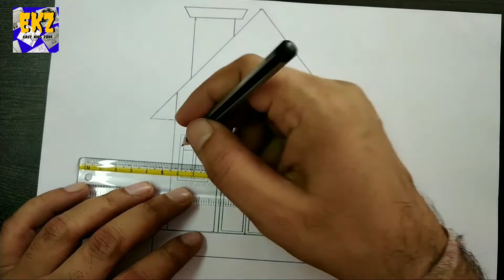How to draw hut for kids/sketch my house/nice house drawing/custom house drawing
12 July 2020
Dear friends my this video is for those who wanted to learn "How to draw hut for kids" easily.Kids can learn "custom house drawing" & "sketch my house" very easily through the following these steps which has given in my video.This is our latest video about "nice house drawing" this videos shows that how to draw anything in easy way.
If you like this video and give any comment or give one like to video and one more thing don't forget to subscribe our channel for my latest videos for kids.Your like will appreciate us too made this kind of wonderful videos for your kids.Easy kids zone is a channel for kids drawing.Kids can draw in a very simple way through my channel.My drawing is a step by step drawing.Those who have not good drawing can draw easily through my channel.Children can drawing in 5 minutes. It's a easy art channel.Who wanted to draw at home.Children can make drawing at home easily.The purpose of my channel is only to learn easy drawing to the children.
Thank you for viewing our videos.Here are some more interested videos of our channel.